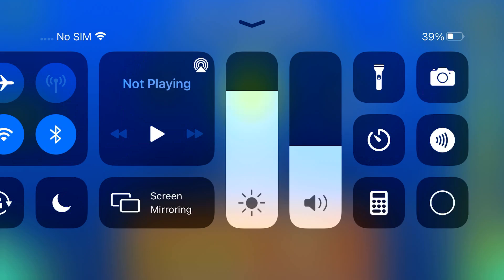Fnf thorns but in gd